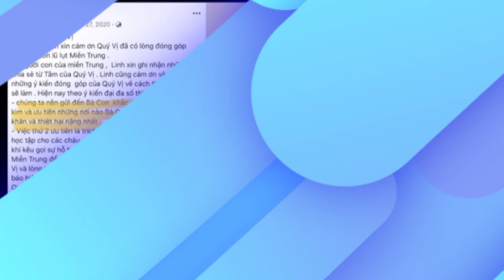Nghệ sĩ Hoài Linh giải thích và xin lỗi việc chậm giải ngân tiền từ thiện llTin tức 24h quanh tall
TTTO - Hoài Linh nhận lỗi chủ quan, sai trong việc chậm giải ngân tiền từ thiện. 'Làm từ thiện không phải việc đơn giản và dễ dàng. Tôi không lường trước sự phức tạp và khó khăn, không lường trước được hậu quả' - ông nói.
rưa 5-6, nghệ sĩ ưu tú Hoài Linh đã giải trình về công tác từ thiện trên trang YouTube cá nhân trong video dài 46 phút. Đây là lần thứ hai ông lên tiếng với nội dung dài và kỹ lưỡng hơn nhiều so với lần thứ nhất sau những điều tiếng về việc chậm giải ngân 14 tỉ đồng tiền nhận từ mọi người để làm từ thiện cứu trợ bão lũ miền Trung.

"Tôi xin gửi lời đến tất cả ông bà cô bác đã quan tâm, bức xúc về việc làm từ thiện của tôi vừa qua một lời xin lỗi chân thành. Kính thưa quý vị, hôm nay tôi mượn clip này không phải để biện minh mà như một lời giãi bày, tâm sự đến quý vị, để giải thích vì sao tôi giữ số tiền từ thiện này quá lâu như vậy, gây nhiều bức xúc, phẫn nộ" - Hoài Linh nói.

Đầu tiên, về lý do kêu gọi từ thiện lũ lụt miền Trung: Hoài Linh cho biết ông bắt đầu kêu gọi đóng góp vào ngày 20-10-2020. Trong bài đăng kêu gọi ngày hôm đó, ông ghi mục đích quyên góp là ủng hộ bà con "khắc phục sau lũ" bằng hiện kim, ưu tiên những nơi thiệt hại nặng nhất và "mua đồ dùng học tập cho các cháu".

Thứ hai, Hoài Linh kể về lý do bệnh tật: Cụ thể, ngày 19-10, Hoài Linh vào bệnh viện xạ trị thì ngày 20-10 ông đăng status kêu gọi. Sau khi xạ trị, ông được yêu cầu cách ly do uống i-ốt phóng xạ I-131. Trong thời gian đó, theo ông, ông vẫn cập nhật số tiền quyên góp. Ông nói ngày 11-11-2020, ông đóng tài khoản quyên góp và dự định lên đường.

Thứ ba, về kế hoạch đi từ thiện miền Trung: Hoài Linh cho biết lúc đó có một số vùng cao ở miền Trung bị sạt lở nên chính quyền địa phương khuyến cáo các đoàn từ thiện chưa nên đến. Sau đó, ông vướng một số lịch diễn nên định ngày 7-12 lên đường ra Vinh (Nghệ An).

Nhưng lúc đó, TP.HCM xuất hiện dịch COVID-19 nên tỉnh Quảng Bình có công văn yêu cầu rà soát người đến từ vùng dịch. Do đó, ông tạm hoãn chuyến đi.

Hoài Linh nói sau đó ông có kế hoạch ra miền Trung sau Tết 2021 nhưng hoãn vì thấy sức khỏe không ổn. Một số bạn bè ông ở Quảng Nam tổ chức làm từ thiện tết nên ông đã giải ngân 2 lần, 700 triệu đồng và 200 triệu đồng, để ủng hộ cho hoạt động này.

Về việc đi với một nhãn hàng ở Tây Bắc vào tháng 1 và 4, Hoài Linh giải thích những chuyến đi này ông không tham gia tổ chức mà chỉ cần có mặt, nên việc chuẩn bị không tốn thời gian, công sức như đi miền Trung.

Hoài Linh cho biết ông dự định đi miền Trung vào tháng 5 và đã nhờ các anh chị em nghệ sĩ liên hệ với chính quyền, lên lịch vào giữa tháng 5 nhưng dịch bùng phát trở lại cuối tháng 4 nên chuyến đi từ thiện hoãn đến tận bây giờ.

Thứ tư, Hoài Linh còn kể ra "các cú sốc tinh thần cuối năm 2020" khi nghệ sĩ Chí Tài qua đời và sau đó người dì ruột được Hoài Linh coi như người mẹ thứ hai cũng qua đời tại Mỹ.

Thứ năm, Hoài Linh nhận sai khi đến bây giờ mới ủy quyền người quen đi trao tiền từ thiện ở miền Trung. Trước chất vấn vì sao trong mùa hè lại đi làm từ thiện lũ lụt, ông khẳng định lại mục đích là "khắc phục sau lũ".

Hoài Linh nói: "Tôi nhận lỗi hết, do tôi chủ quan, tôi sai trong việc chậm giải ngân tiền. Việc giải trình này không phải để biện minh cho sự chậm trễ trong công việc từ thiện mà để những người yêu thương tôi hiểu được tôi, và những người góp ý, phê phán tôi thông cảm cho tôi.

Làm từ thiện không phải việc đơn giản và dễ dàng. Để làm từ thiện tốt, không chỉ muốn là được. Tôi không lường trước sự phức tạp và khó khăn trong công việc làm từ thiện nên mới dẫn đến hậu quả như thế này. Một lần nữa, xin chân thành xin lỗi quý vị".